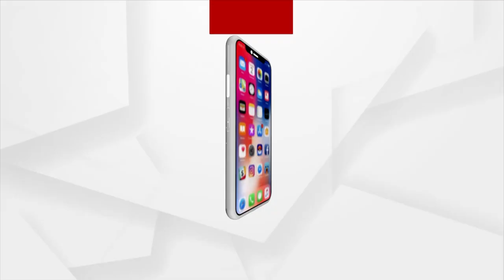Har Ghar Triranga Campaign Organized By Jajpur BJP Yuva Morcha